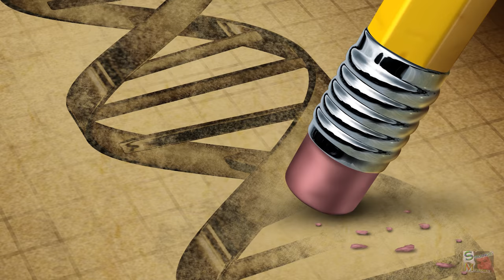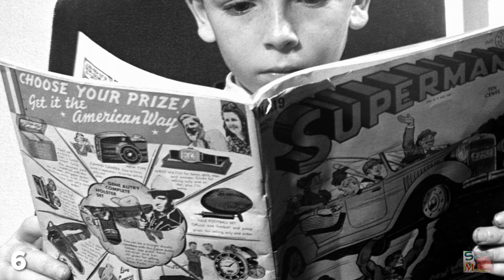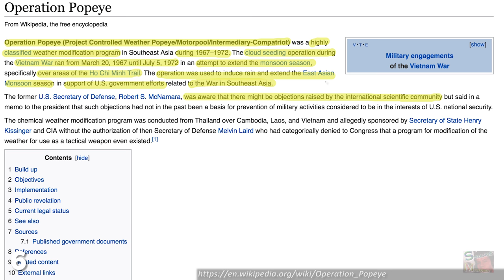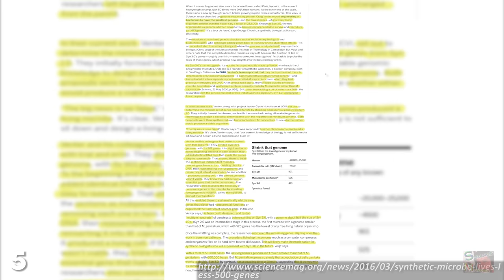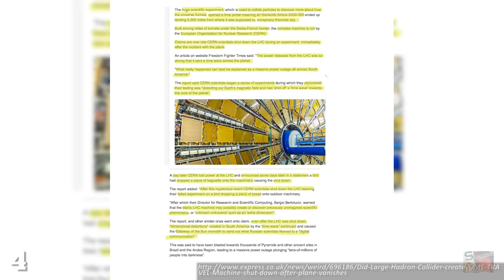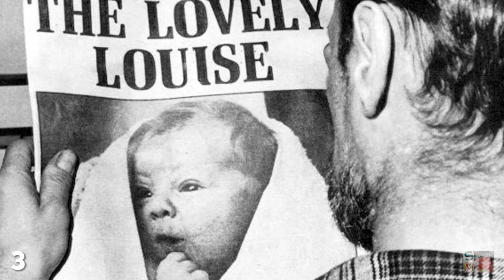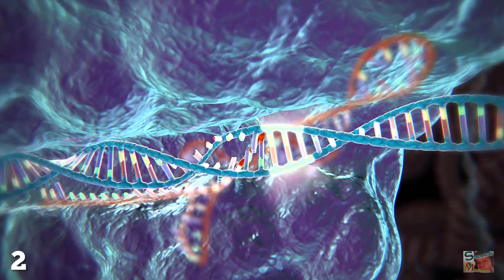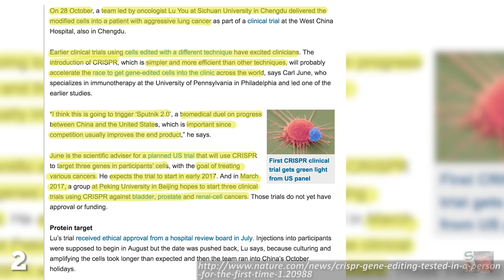7 Times Science Played God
Depending on your definition of the Lord Almighty you can argue that mankind has done many things which amount to us playing God; curing the sick, building nukes, dressing up in robes and making a cloud fortress out of pillows.

Animals go extinct for a reason; either they're naturally too weak to survive changes to their habitat, they fail to adapt to the threat of predators, or we humans find them too darn delicious when paired with a lovely dipping sauce. The idea that man can manipulate the weather still seems ridiculous to many, but it's true, we can to an extent command the heavens above.In 2010 Biologist Dr Craig Venter was the only man on Earth who could legitimately claim to have created life without the use of his penis, when he used laboratory assembled genes to generate the world's first ever synthetic cell. Oh gee Brain, what do you wanna do tonight? The work of Dr Craig Venter was somewhat pre-empted by Lesley and John Brown, who in 1978 also created a life in an artificial manner courtesy of their daughter Louise.The CRISPR-Cas9 gene editing tool is something we've spoken about several times on this channel, as this revolutionary technique offers humanity its first real chance to manipulate life genetically in a way that's fast, cheap and easy. This final one is just a quick entry, as it not so much veers towards the theoretical, but fully dives headfirst into a ridiculously incredible concept.